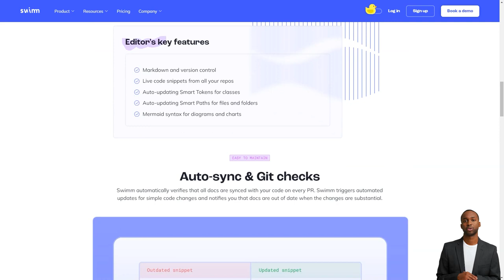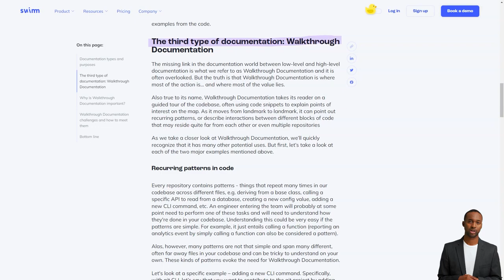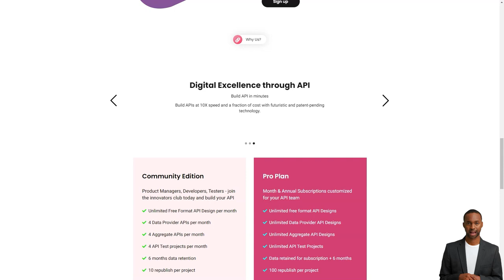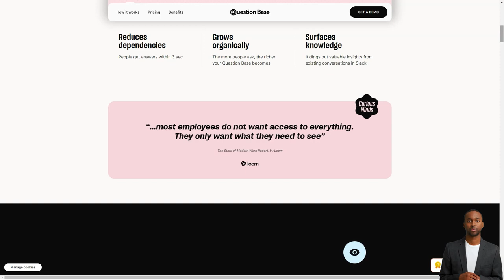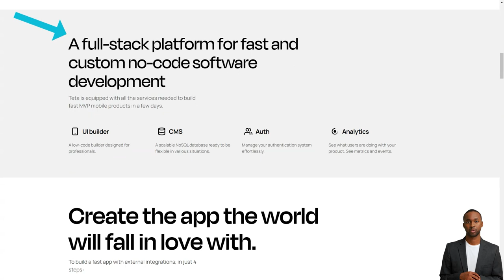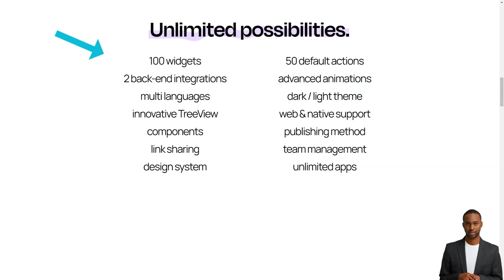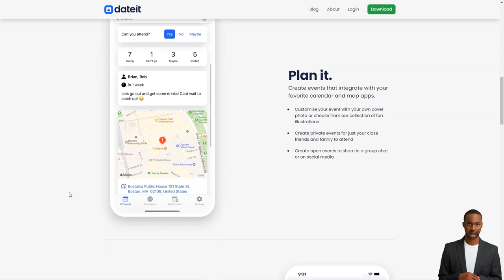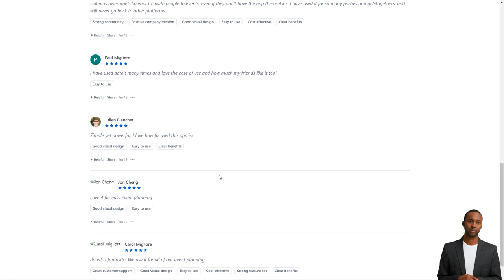5 Awesome Ai Tools for Content Creation That'll Make You $400/Day!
5 Awesome Ai Tools for Content Creation That'll Make You $400/Day!
Hey everyone, I'm super thrilled to welcome you back to my YouTube channel! In today's video, we're going to delve into the world of AI tools for content creation. These groundbreaking technologies are revolutionizing the way we create content and making our lives as content creators so much easier. So, let's dive right in!

In this comprehensive video, we'll be discussing:

• The role of AI in content creation
• The best AI tools for different types of content
• Tips for integrating AI tools into your content creation process
• How AI tools can improve your content quality and save time
• The future of AI in content creation

Now, let's start exploring these exciting topics!

Artificial intelligence is rapidly changing the landscape of content creation, providing tools that can help us generate high-quality content quickly and efficiently. AI tools can assist with:

Writing and editing text
Generating images and graphics
Creating videos and animations
Curating and organizing content

There are countless AI tools on the market that cater to various content creation needs. Here's a list of some of the top AI tools for different content types:

AI Tools for Writing and Editing

Conversion.ai (Jarvis): This AI-powered copywriting tool can generate high-quality content for your website, blog, social media, and more. It's perfect for writers who need a little help or inspiration.

Grammarly: An AI-driven writing assistant that helps you improve your grammar, spelling, and style, ensuring your content is polished and professional.

Quillbot: A powerful paraphrasing tool that uses AI to rewrite sentences while maintaining their original meaning, making it easier to create unique content.